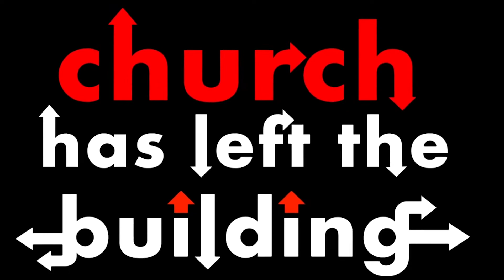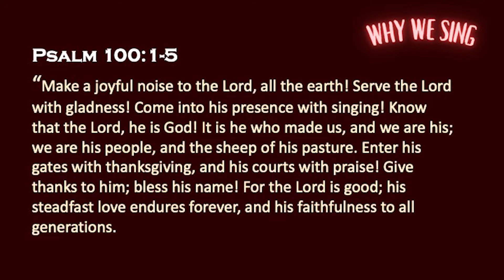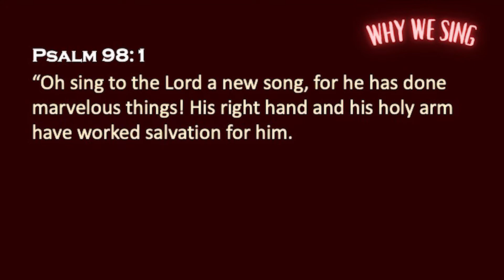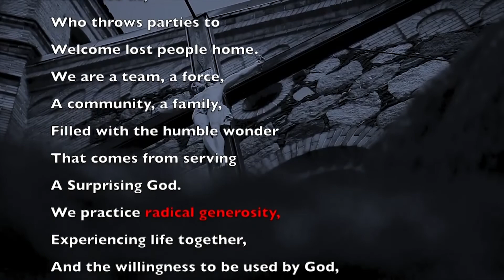Surprise Church Worship | GRATITUDE In Everything | September 18, 2022